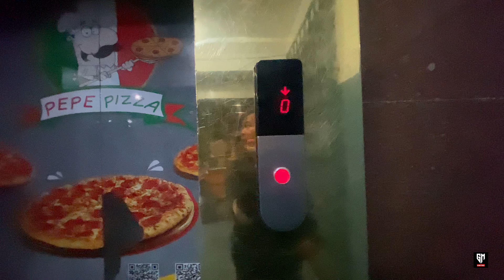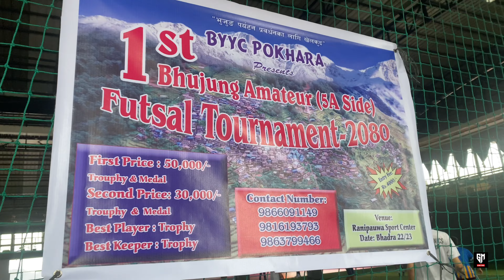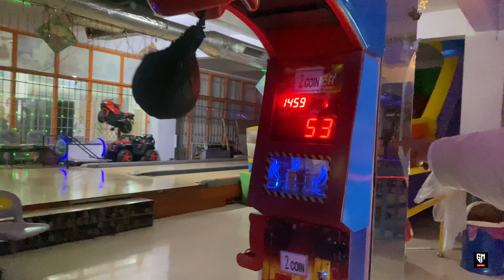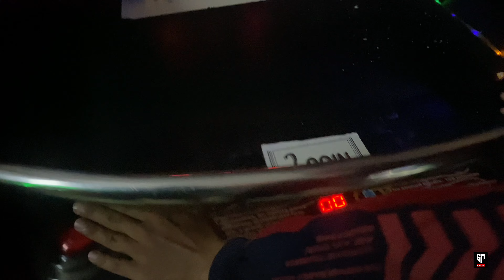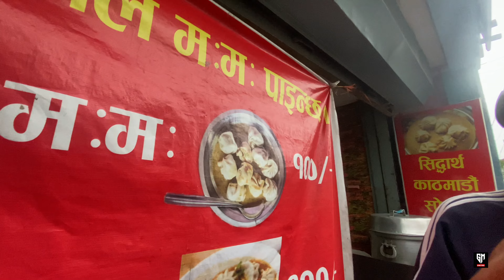Futsal Match And Looser Pay With Momo Treat Myloka vs kaluwa ⚽️(GM UNITED)@buddhigurung13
GM UNITED
NEW DAY NEW VLOG
MYLOKA VS KALUWA FUTSAL MATCH MOMO TREAT